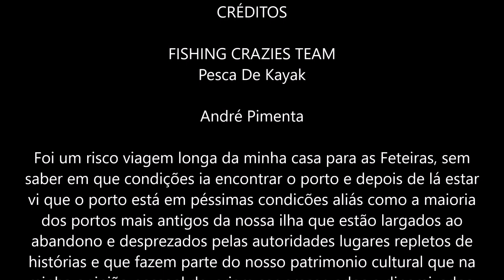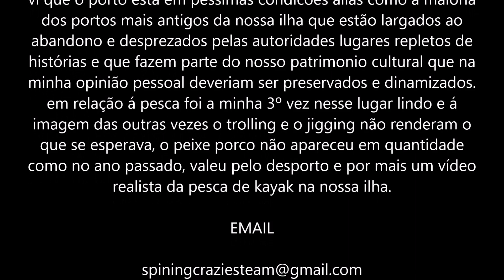Pesca De Kayak S Miguel Açores O PERIGO DE UM PORTO SEM CONDIÇÕES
É uma pena ver que muitos dos pequenos portos e mais antigos da nossa ilha estão abandonados e desprezados, são lugares que outrora eram fundamentais para a sobrevivência dos nossos mais antigos pescadores e que, com o passar dos anos deixaram de ter importância e caíram no esquecimento é uma pena deixar este património histórico em ruínas, quando podia e deveria ser salvaguardado e dinamizado na minha opinião.
A pescaria não foi o que se esperava, mas deu para trazer peixe suficiente para um jantar.